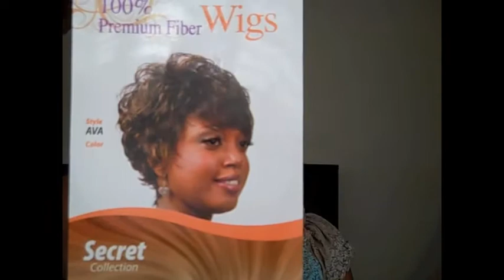Hair Sense Ava Wig FS4-27